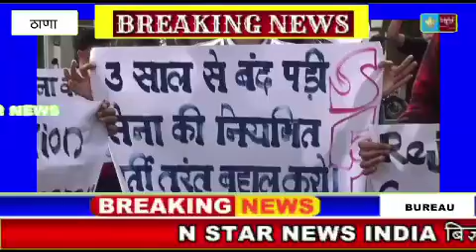अग्निपथ योजना के खिलाफ राजभवन पहुची SFI ओर DYFI प्रदर्शन कर जताया विरोध